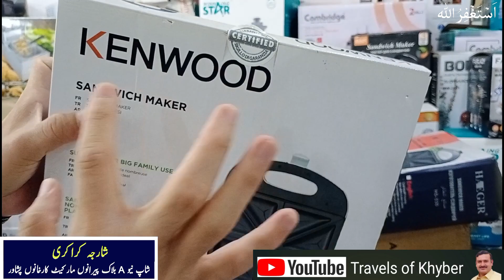50% Off on Golden Line Loose Crockery | Sharjah Crockery Largest Crockery Market in Karkhano Market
50% Off on Golden Line Loose Crockery |Sharjah Crockery Largest Crockery Market in Karkhano Market

Today I am Visiting One of the Biggest Crockery wholesale markets in Karkhano market Peshawar where every type of branded crockery is Available. In this video I will show you imported crockery with prices. Sharjah Crockery Shop have thousands of types of crockery with new design like china bone, imperial, Italian, Malaysian, England, Japanese and much more.  If anyone is interested to
visit Sharjah crockery.